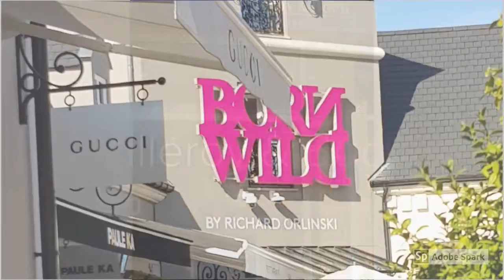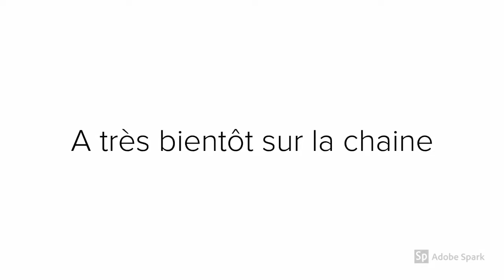La Vallée Village : Lieu de détente à Val d'Europe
Hello !!!

Chaque lieu est magnifique a sa manière mais je trouve que La Vallée Village est un lieu enchanteur - peut-être parce qu'il se rapproche de Disneyland Paris ? -

La Vallée Village, je la connaissait déjà depuis un moment mais je ne m'était pas promenée en un si beau temps ! c'est avec des températures idéales - enfin pour moi - que j'ai ré-découvert ce lieu calme et paisible avec ses allées verdoyantes ou une brise d'air frais commençait à officialiser tranquillement mais sereinement

Bonne découverte à toutes et à tous !!